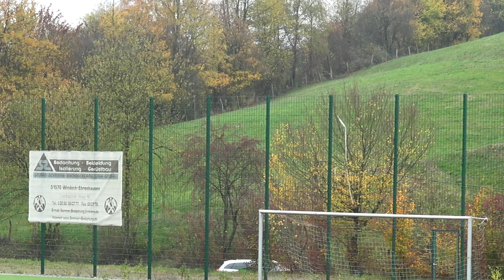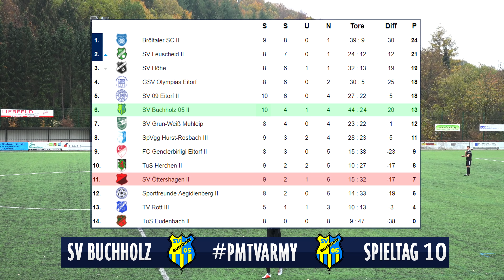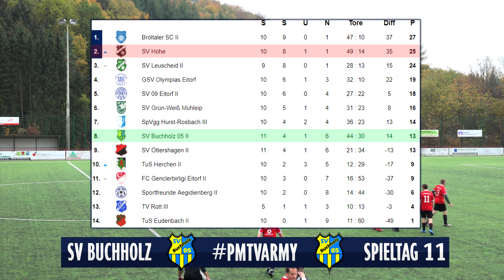UNGLAUBLICH: Freistoß TRIFFT FAST ein fahrendes AUTO! Hartes Kreisliga Spiel! PMTV